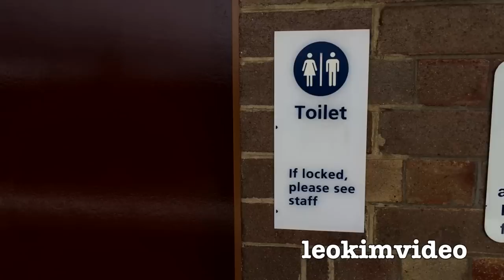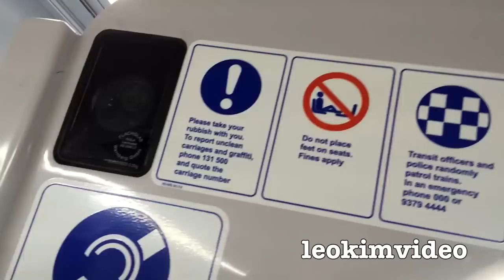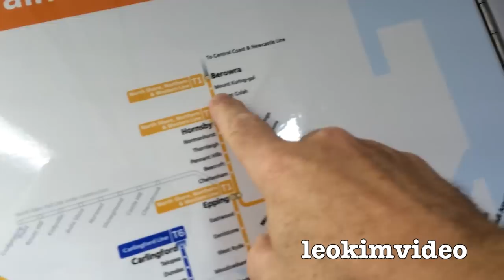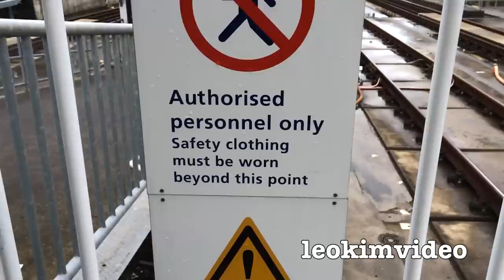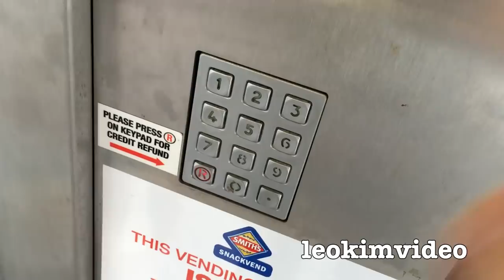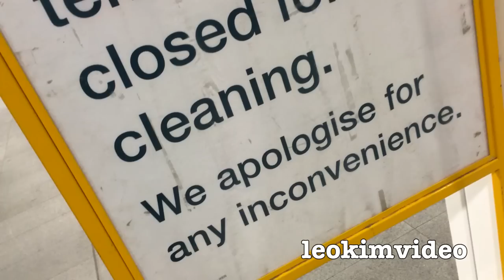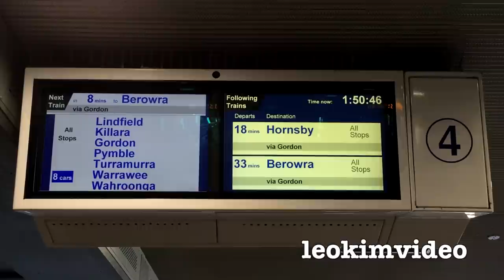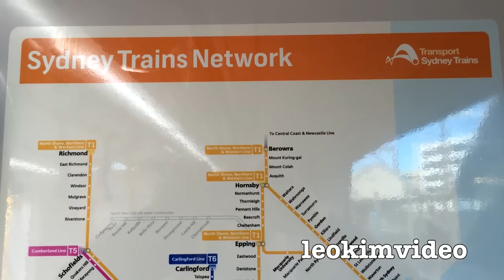Sydney Trains Vlog Dyson Air Blade Danger Moving Trains Unisex Toilets Trainspotting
Time for some Trainspotting fun, Ugh..Gloria Choo Choo doing another Sydney Trains vlog on a rail service between Hornsby and Chatswood. Along the way find out amazing facts about the Sydney rail network and see the vital missing links which were never built. Be amazed by the story of the new North West rail link which can not use the amazing double decker trains you see in this video. Due to cost cutting the tunnels in the North West rail link are single decker size only. But don't worry Sydney Trains provide a comfortable inexpensive service  around most of Sydney as long as you don't live on the northern beaches, or other places where the network was never finished.

See my first trains vlog here:
Sydney Trains Vlog Hornsby To Berowra High Speed Freight Train Railway Trainspotting

Sydney, the largest city in Australia, has an extensive network of passenger and freight railways. The passenger network is a hybrid metro-suburban railway with a central underground core running at metro style frequencies, which branches out into a suburban commuter type network. The system also carries freight, and there is a separate network of freight lines, some of which are disused.

Web Links : To understand more about Sydney trains history for the railfans and train lovers.